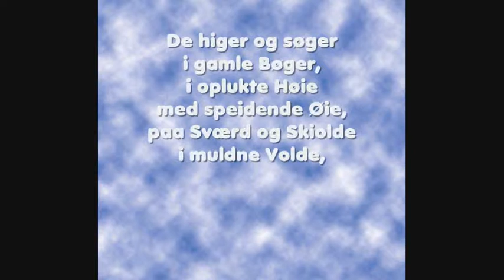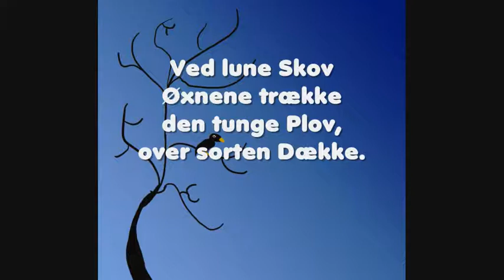Guldhornene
Projekt i dansk om romantikken.